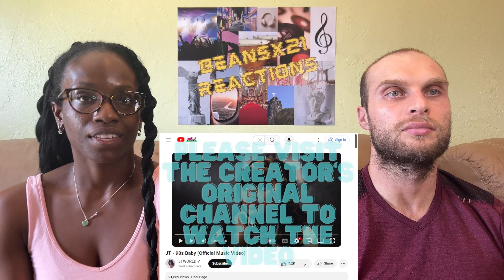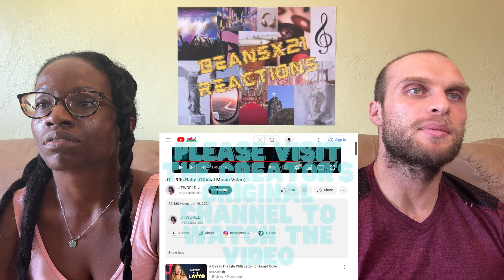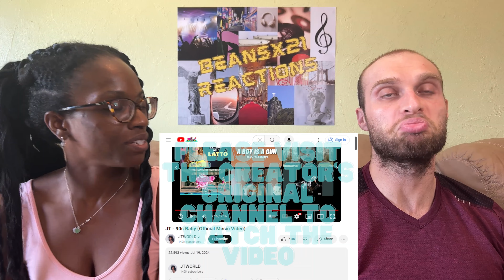REACTION TO JT - 90s Baby (Music Video) | FIRST TIME HEARING 90S BABY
In this video, we are reacting to JT - 90s Baby (Official Video).